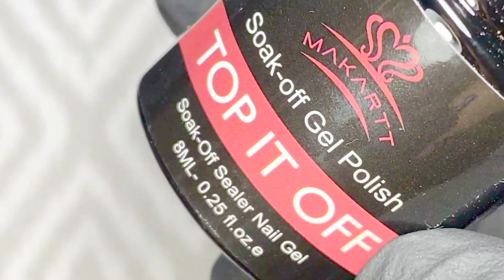Bubble Nails Tutorial using Foam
Amazing Foam Nails Design using top brands like Kiara Sky ( Blue Abracadabra Thermal Gel Polish ), OPI (gel shine in Christmas red shade ) and IBD ( in amazing Touch of Noir Navy Blu shade ). Every single design protected with super shiny Makartt Top It Off clear Top Coat!